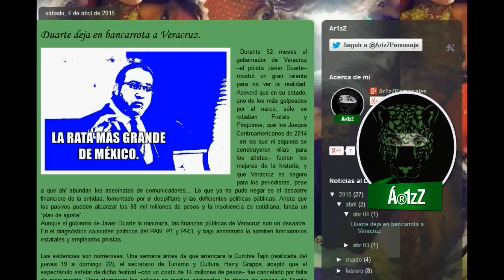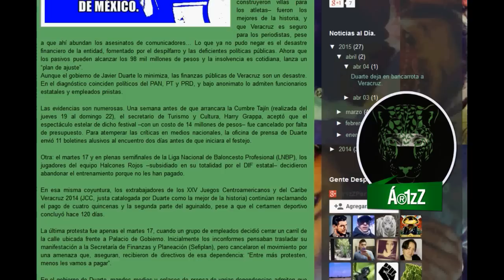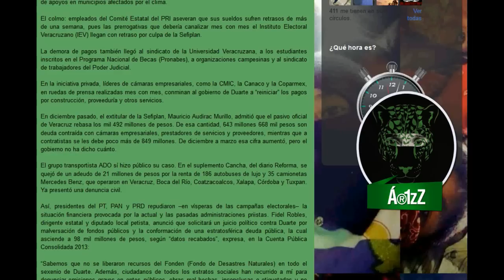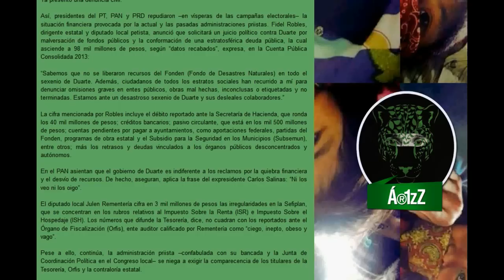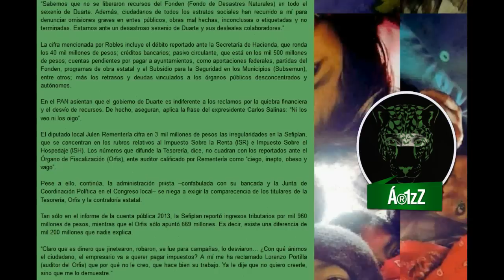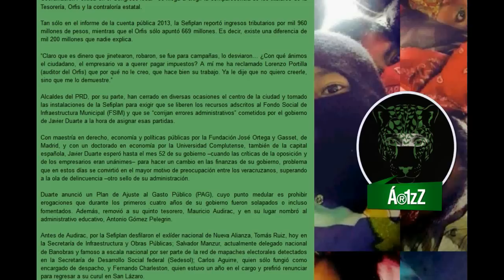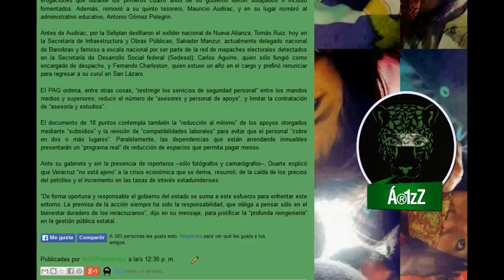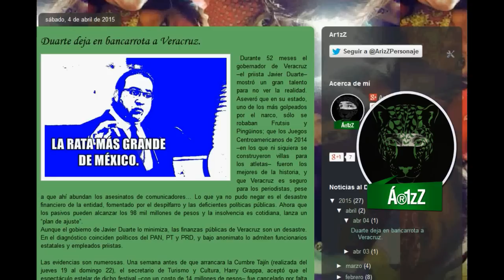De cómo Javier Duarte deja en quiebra Veracruz. Rata grande, el tipo.